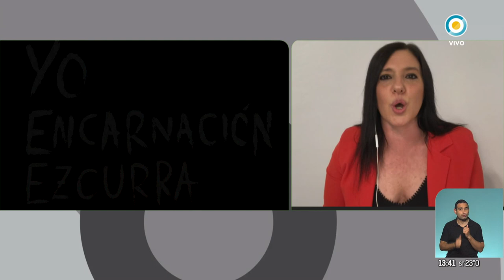Llega la noche de los Premios Gardel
David Lebón y el joven rapero Wos, con ocho postulaciones cada uno, son los dos artistas más nominados a los Premios Gardel a la música argentina que se anunciaron hoy de manera virtual, aquí la lista completa. Además, comienza el sexto ciclo de Teatro por la Identidad en La Plata. Por último, desde El Picadero, emitirán "Yo Encarnación Ezcurra".
*Recordatorio: "Sinfonía Para Ana" el próximo sábado a las 22 por la Televisión Pública.